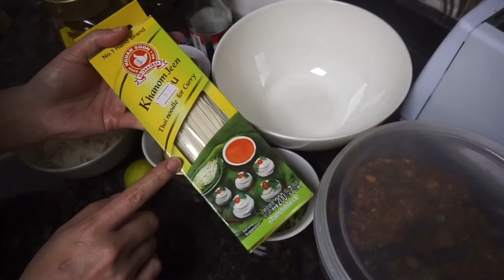ยำขนมจีน สูตรคนกินคลีน